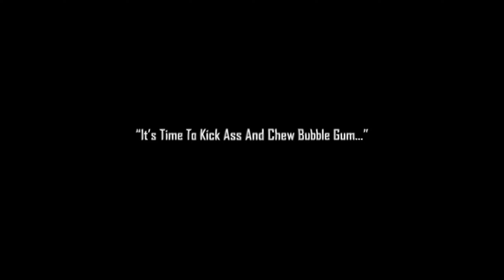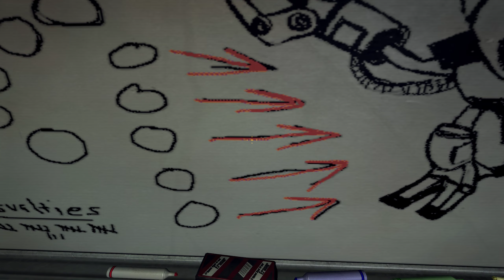Duke Nukem Forever (2011) - Part 1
I remember seeing a poster for Duke Nukem Forever at my local game store back in the late 90s, little did I know it would be almost 15 years later until I would actually be able to play it

This game cops a lot of hate & ridicule & most of it is indeed deserved, but imo it is also highly underrated, yeah the game engine looks dated & the humor is even older, but if all I was wanting was a sequel to one of my favorite shooters from the 90s then this more than fills that void

When I first played this game I had a smile on my face from ear to ear, it was exactly what had been promised 10 years earlier, I play a lot of retro shooters so for me to pretend I was playing a game from 2001 wasn't very hard but I do understand how younger gamers would instantly think this is a steaming pile of crap

Doom 2016 is credited with bringing boomer shooters back from the dead & if Duke Nukem Forever was just polished a little better (& didn't take 14 years to release) its reception may have been completely different